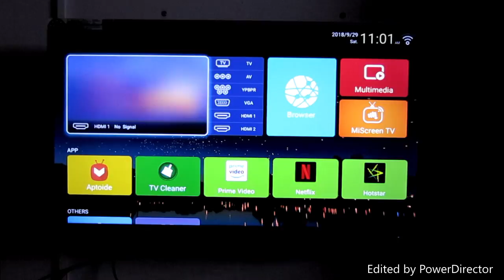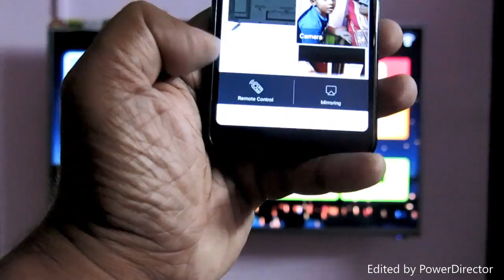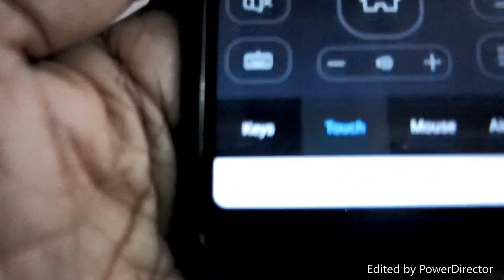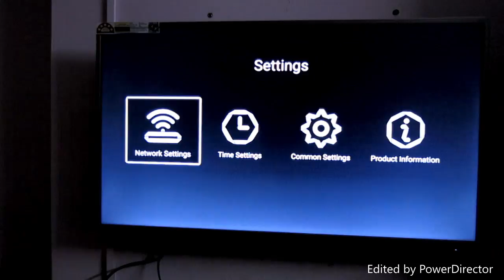Micromax Canvas 3 Screen mirror/casting and 4k sample video for (40 inch smart tv)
This Micromax Canvas smart tv is excellent in picture quality but having issue with screen mirror or casting. In this video i shows 4k video youtube sample and Screen Mirror with mouse app from micromax,